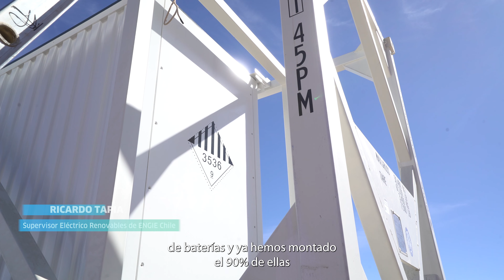Llegada Baterías BESS a Planta Solar Coya 🔋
TecnologíaCOYA ¡Llegaron las primeras baterías! 🔋

Nuestras baterías BESS arribaron a nuestra Planta Solar Coya para marcar un paso clave hacia un futuro energético más eficiente. ⚡

Este sistema de almacenamiento innovador garantiza un suministro constante de energía, respaldando nuestro compromiso con un abastecimiento confiable.🌞

Revive el momento de su llegada con este video y sé testigo de la transformación energética en acción.